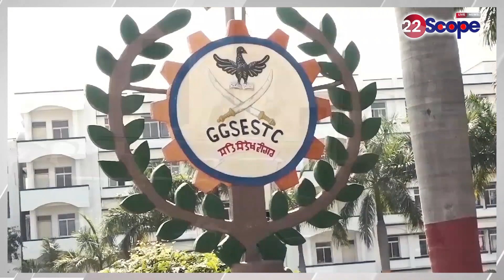चुनाव के मद्देनजर गोड्डा में बनाए गए कई चेक पोस्ट, सभी गतिविधियों पर रखी जाएगी नजर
Many check posts made in Godda in view of elections, all activities will be monitored
About Channel:
22Scope is a leading digital media platform of Jharkhand & Bihar. We are highly reliable and most trusted for political news, sports news, educational news, etc.

22Scope Live TV | 22 Scope | Hindi News | 22 Scope लाइव

CHANNEL AVAILABLE
JIO TV SETTOP BOX Channel No - 1475
VI
ROCK TV